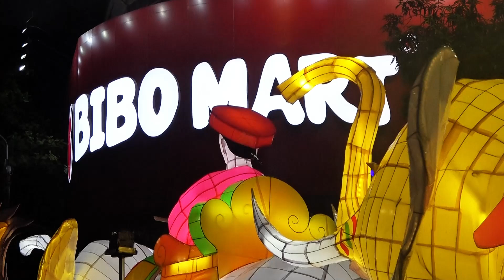TRUNG THU TUYÊN QUANG A62